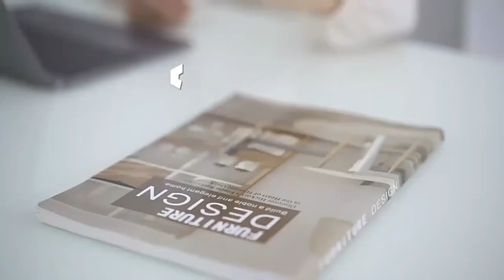按摩魔力贴：充电仓充电，单次按摩双体感！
👉get同款
既是充电仓，也是收纳盒，便携出行🔥！
TENS低脉冲技术，6种模式，16档力度😘！
双按摩主机，可独立设定，单次按摩双体感🥰！
可以像TWS耳机一样充电，耐久续航，按摩不掉线✨！